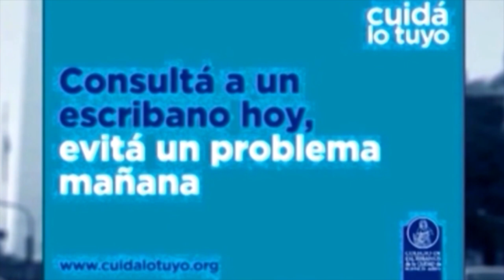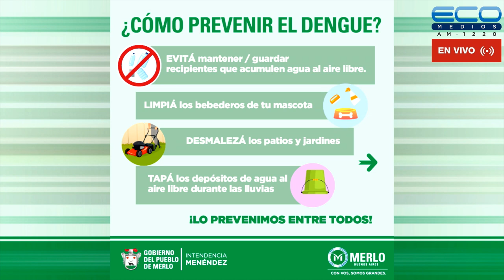ENTRE USTEDES Y NOSOTROS con Dr. Enriquez, Dr Osvaldo Sammartino 7-12-2022